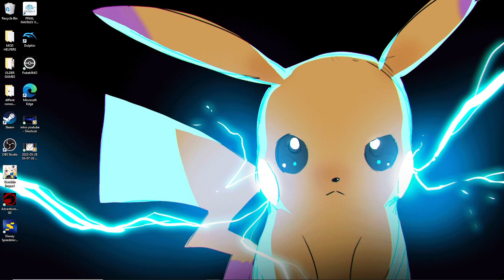WOW Thats a MonStar Yugioh 3rd Annulal ternament ep 2